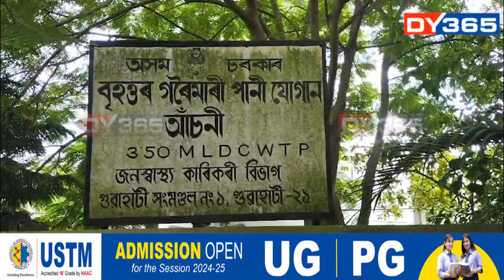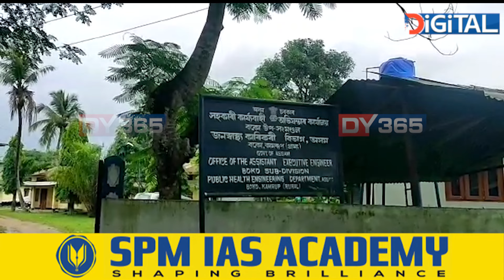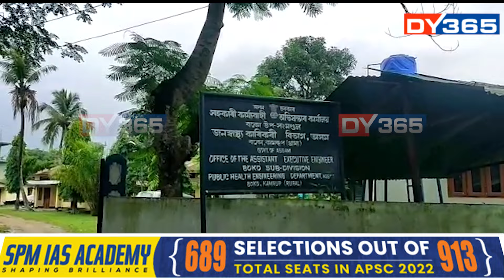ভালুকৰ সাঙীত পৰিণত জল জীৱন মিছন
ভালুকৰ সাঙীত পৰিণত জল জীৱন মিছন। খোৱাপানী যোগানৰ নামত দুৰ্নীতি।
বক্ৰ পথেৰে ৰাজকোষৰ ধন শৰাধ। গজেন কলিতাৰ দুৰ্নীতিৰ দস্তাবেজ। ডি কে আছামক ব্লেকলিষ্টেড কেতিয়া?